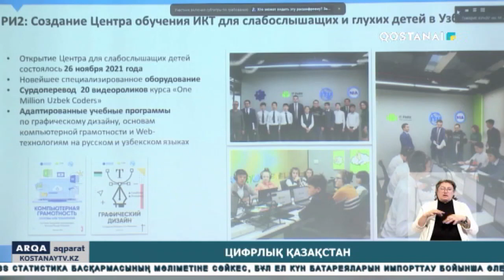Цифрлық Қазақстан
Қостанай облысында цифрландыру жобалары кезең-кезеңмен іске асырылуда. Әсіресе, білім ошақтарын интернет желісіне қосу өзекті мәселе. Қостанайда ТМД елдерінен келген сарапшылар сандық жүйе бойынша атқарылып жатқан жұмыстармен танысып, өз тәжірибелерімен бөлісті.